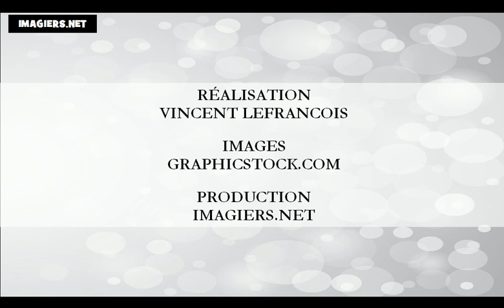学习法语的 = 颜色